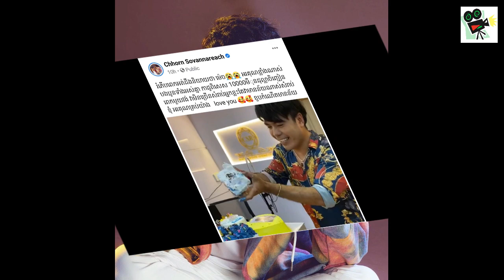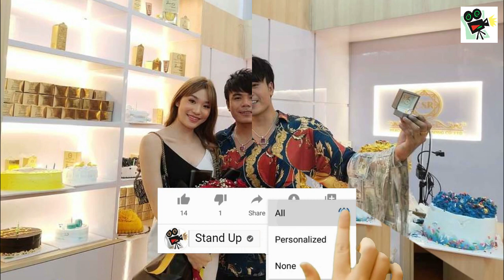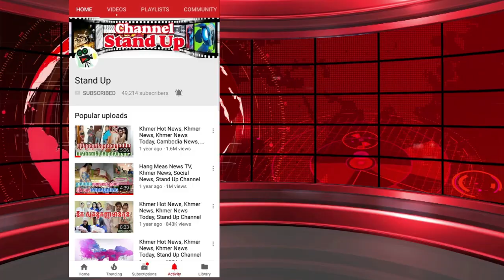​ក្តៅៗ ខួបកំណើត ឆន សុវណ្ណារាជ ឆ្នាំនេះទទួលបានពាក្យរិះគន់ច្រើនជាងពាក្យជូនពរ ព្រោះតែ..,Khmer, Stand Up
​ក្តៅៗ ខួបកំណើត ឆន សុវណ្ណារាជ ឆ្នាំនេះទទួលបានពាក្យរិះគន់ច្រើនជាងពាក្យជូនពរ ព្រោះតែ.., Khmer News Today, Stand Up

1. Khmer News in Cambodia
2. SuperModel or SuperStar News in Cambodia and Thailand
3. Wierd News in the World by Khmer Language
4. Health News